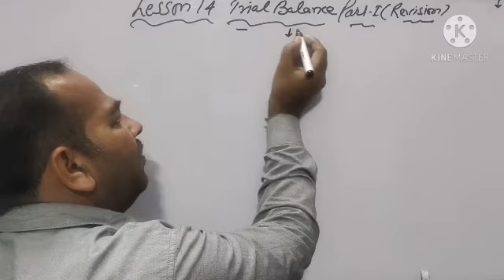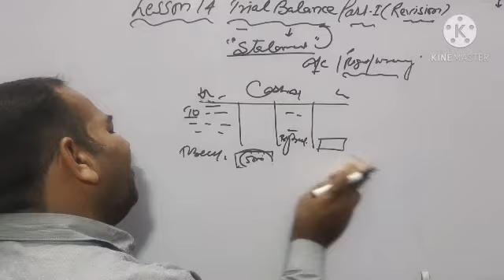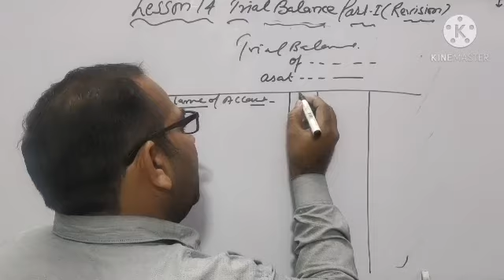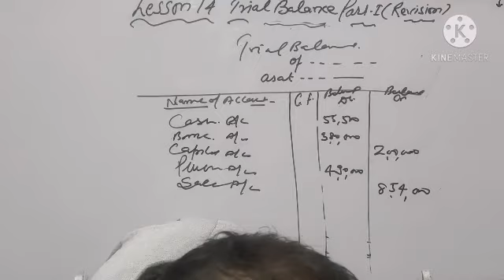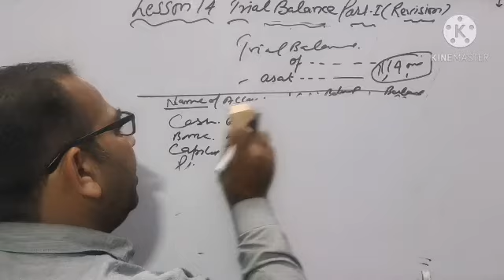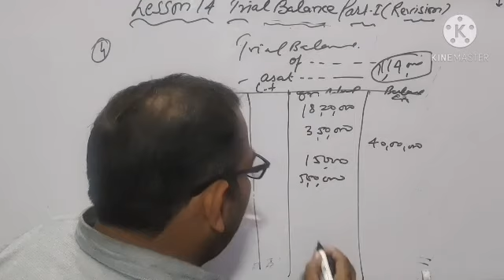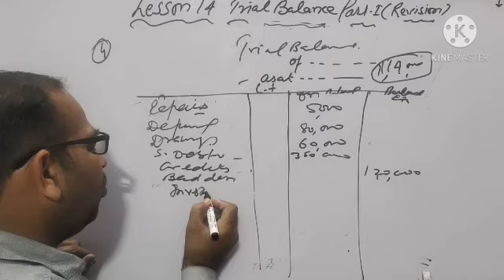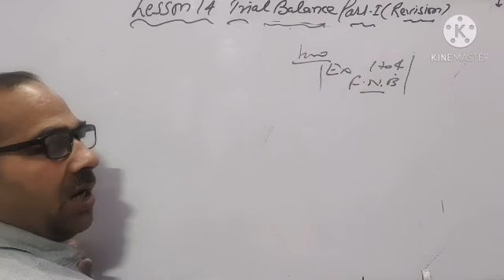Class XI Account Lesson 14 Part 1 Revision